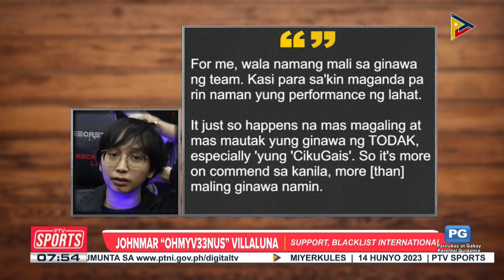Blacklist International, undefeated pa rin sa MSC